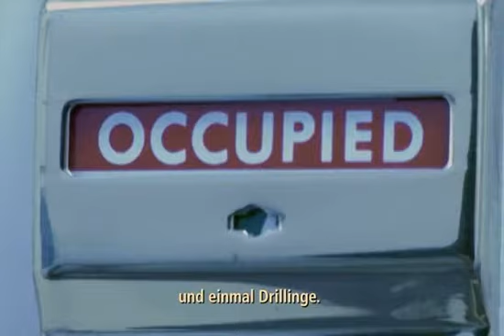FROZEN ANGELS (Trailer)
„Es ist in Kalifornien leichter, eine Samenbank zu eröffnen als eine Pizzeria, meint Talk-Radio-Moderator Bill Handel. Er muss es wissen, ist er doch zugleich Inhaber der weltgrößten Agentur für Leihmütter und Eizellenspenderinnen. Frozen Angels erzählt von Menschen, die Pioniere eines neues Zeitalters sind  Protagonisten und Nebendarsteller einer bestens organisierten Traumfabrik, die uns perfekt modellierte Kinder verheisst.

Wissenschaftler, Juristen, Eizellenspenderinnen, Leihmütter, Samenbankdirektoren, unfruchtbare Paare, renitente Wunschkinder  sie alle erlauben den Einblick in eine Zukunft, die längst begonnen hat. Los Angeles, die Stadt des immerwährenden Versprechens, bildet dabei die beeindruckende Kulisse für die verschiedenen Menschen und Geschichten zwischen Zukunftshoffnungen und Albtraum.

Frozen Angels ist ein erschreckend wirklicher Science Fiction aus der Gegenwart, außergewöhnlich gefilmt, überraschend montiert, fundiert und mit abgründigem Humor erzählt.

Der Film wurde auf dem Sundance Film Festival 2005 uraufgeführt und mit dem Prix du Public der Visions du Reél in Nyon ausgezeichnet.

Ein Film von Frauke Sandig und Eric Black im Verleih der Piffl Medien.